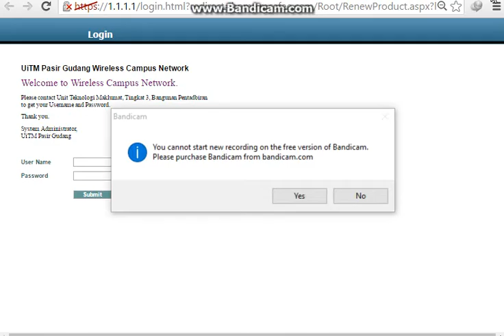cnc 3 forgotten